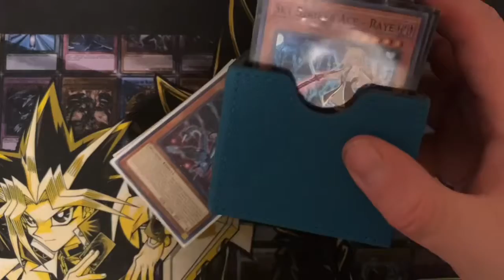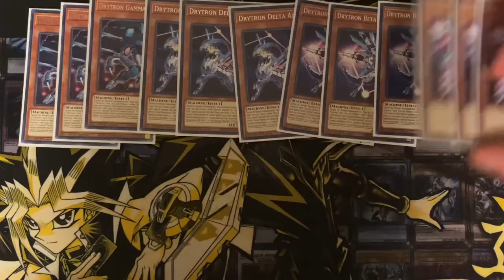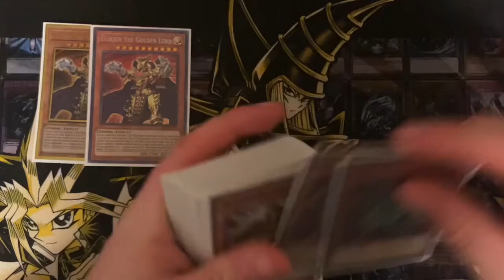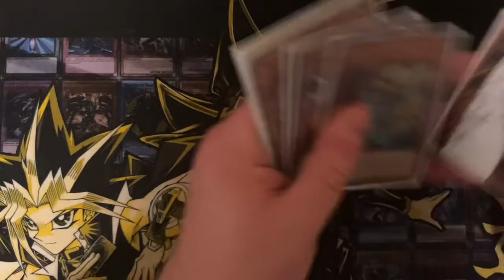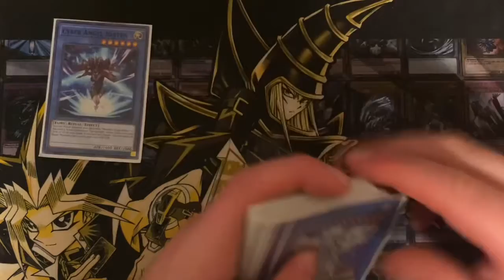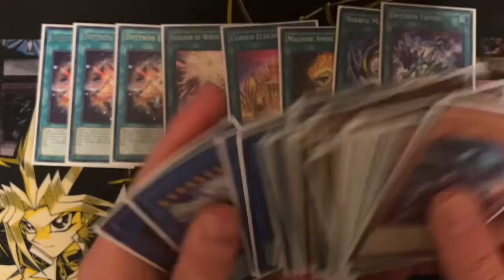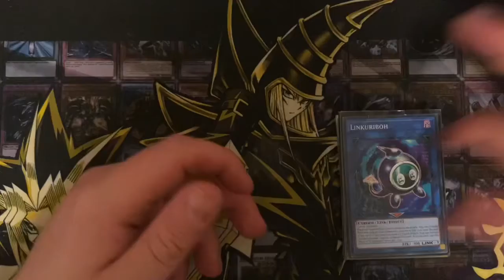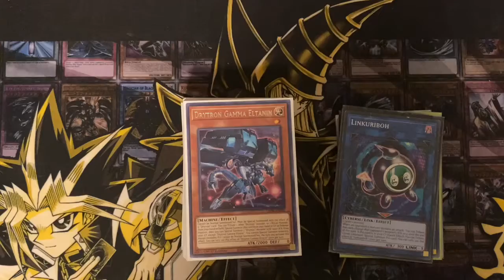New update deck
Instagram channel YuGiOh loi gdg.